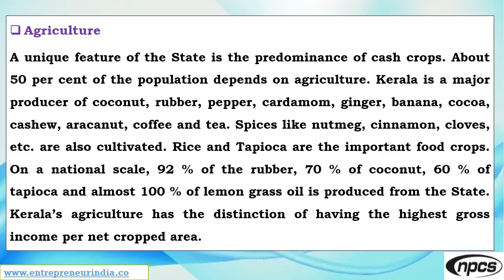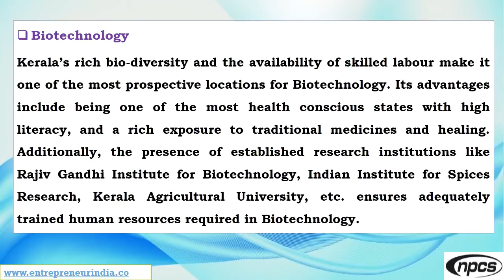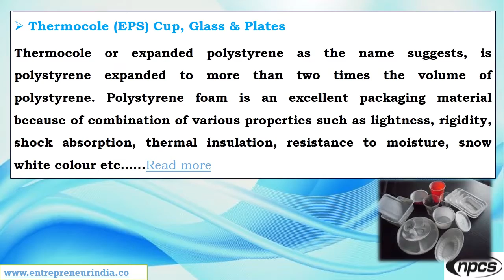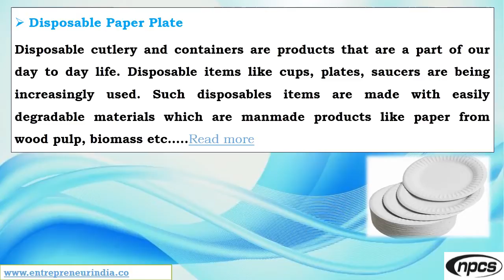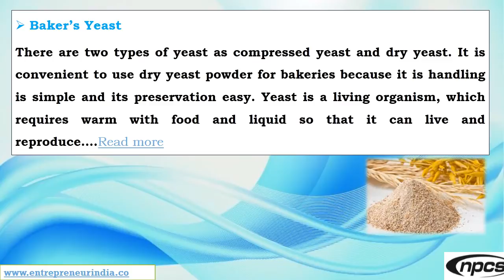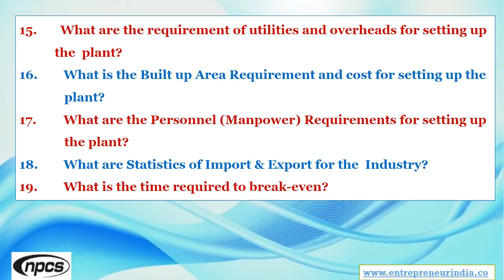Want to Start Business in Kerala | Here is Few Good Profitable Ideas for You.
Major Industrial Parks in Kerala:

• KINFRA International Apparel Park at Thumba in Thiruvananthapuram
• KINFRA Export Promotion Industrial Park at Kakkanad in Kochi
• Film and Video Park at Kazhakoottam in Thiruvananthapuram
• Seafood Park at Aroor in Alappuzha
• Rubber Park at Iravipuram in Ernakulam
• Western India KINFRA Ltd at Kanjikode in Palakkad
• KINFRA Small Industries Park at Mazhavannur in Ernakulam
• KINFRA Small Industries Park at Koratty in Thrissur
• KINFRA Small Industries Park at Kalpetta in Wayanad
• KINFRA Small Industries Park at Eranholi and Kathirur in Kannur
• KINFRA Small Industries Park at Seethangoli in Kasaragod
• KINFRA Neo Space at Kakkancherry in Malappuram
• KINFRA Industrial Park at Adoor in Pathanamthitta
• KINFRA Food processing Park at Adoor in Pathanamthitta

ENTREPRENEUR INDIA
106-E, Kamla Nagar, Opp. Mall ST,
New Delhi-110007, India.